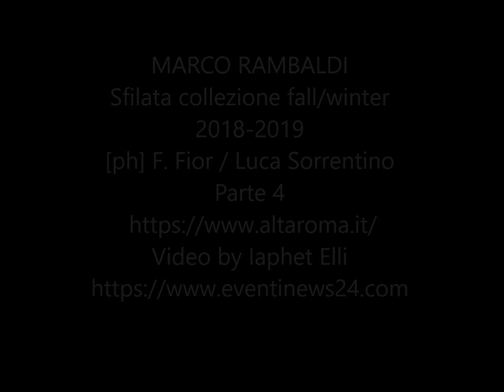MARCO RAMBALDI Sfilata collezione fall/winter 2018-2019 Parte 4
Marco Rambaldi, finalista nella categoria pre^t-a`-porter di di “Who Is On Next?” 2017, il progetto di scouting ideato e realizzato da Altaroma in collaborazione con Vogue Italia torna sulle passerelle di Roma con “Vogliamo Anche Le Rose”, collezione Fall Winter 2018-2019.
Le collezioni di Marco Rambaldi hanno rivelato sin dall’inizio una duplice anima: un lato ludico e leggero, che si nutre di colori e immagini profondamente femminili e una parte impegnata, evoluta e rivoluzionaria, che parte dall’estetica per lanciare messaggi e promuovere istanze profonde di cambiamento. Ormai alla terza collezione, la sua visione si fa sempre più precisa, trasformando segni e parole in abiti come armi, tra seduzione e impegno civile, dove la donna smette di essere oggetto e diventa soggetto attivo nella costruzione del suo mondo.
La liberazione sessuale dei primi anni Settanta diventa nucleo narrativo e referenza estetica della collezione Fall Winter 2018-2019. Le immagini di riferimento - copertine sbiadite, frammenti di poster e fotogrammi ritagliati in sala montaggio - raffreddate dalla memoria, si trasformano in pattern di stampa astratta o patchwork iper-decorativi. Il corpo diventa strumento ludico e appagamento estetico che non ha paura di essere mostrato.
La collezione raccoglie gli elementi di contrasto che segnano le istanze di cambiamento e li traduce in dettagli e accostamenti: tra denim tecnico e passamaneria in crochet, tra linee essenziali e patchwork iper-decorativi. I tailleur gessati dal taglio sartoriale e i vestiti bon ton in jacquard, si alternano a overcoat in vinile e pelliccia finta, a spolverini in cirè. La maglieria jacquard con i cuori arcobaleno simbolo del brand, così come i ritratti multicolor ispirati alle dive dell’epoca, a loro modo simboli del femminismo. Nell’universo poetico di Marco Rambaldi, le maglie con scarti di macchina applicati, danno l’impressione di essere pezzi rimasti inconclusi, e slogan in bilico tra provocazione e dolcezza: “Adults only”, “Abbi cura di te” e “Vieni fuori”.
Marco Rambaldi Marco Rambaldi, nato il 17 dicembre 1990 a Bologna, dopo il diploma in Graphic Design e gli studi in Product Design si laurea nel 2013 in Design della Moda all’Università IUAV di Venezia. La sua prima collezione viene presentata a Febbraio 2014 durante la Milano Fashion Week, e per l’occasione vince il concorso Next Generation patrocinato da Camera Nazionale della Moda Italiana. Dal 2014 al 2016 lavora all’interno dell’ufficio stile di alcuni dei brand più importanti del Made in Italy a Milano, portando comunque avanti la collezione che porta il suo nome. Nel 2017 è finalista del concorso “Who Is On Next?”. Le collezioni Marco Rambaldi sono prodotte in licenza esclusiva da Errebi s.r.l. realtà nata come business incubator per brand emergenti Made In Italy.